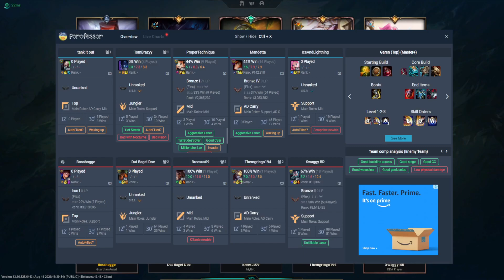Ranked Flex Challenge: Mastering All Positions! Fill Position Only! G8 (I1)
🎮 Welcome to our latest League of Legends adventure! In this episode, we're taking on the ultimate challenge: conquering Ranked Flex by exclusively playing the elusive "Fill" position! Join us as we dive into the chaos of the rift, embracing any role that comes our way.

🔥 Ranked Flex is no joke, and neither is our determination to master every position in the game. From the fiery top lane clashes to the strategic jungle maneuvers, from the precision of mid lane duels to the intense bot lane synergy – we're ready to tackle it all! Will we emerge victorious or struggle to find our footing? Tune in to find out!

🏆 Throughout this rollercoaster of a gameplay, expect some epic team fights, sneaky plays, and maybe even a few hilarious mishaps. We'll be adapting on the fly, showcasing our versatility and adaptability as we navigate through various champions and roles.

🌟 Don't miss out on this unique challenge as we bring our A-game to every corner of Summoner's Rift. Whether you're a League veteran or just getting started, you're in for an entertaining and educational experience. Plus, who knows, you might just pick up some tips and tricks for your own Flex adventures!

🎉 So, grab your favorite snack, settle in, and let's dive into this Ranked Flex Fill Position escapade together.

📢 Have you ever dared to tackle the Fill position in Ranked Flex? Share your thoughts and experiences in the comments below – we'd love to hear your stories!